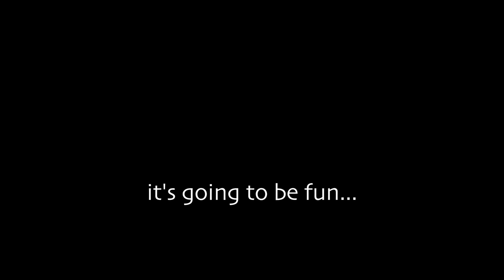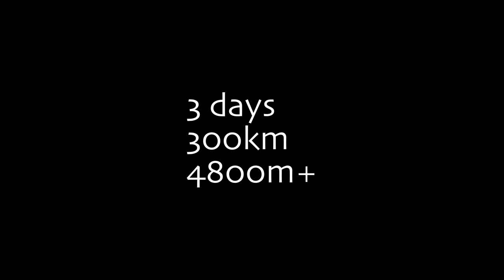🚵🚵 La nostra prima avventura di Bikepacking nel sud della Catalunya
Se vuoi collaborare alla crescita del canale, puoi comprarmi un caffé (o meglio un teuccio) qui

Tre giorni di bikepacking tra le montagne del sud della Catalunya, da Barcellona al Delta dell'Ebro.
Il piano originale prevedeva 400km e 5800m di dislivello, ma già al primo giorno i nostri prodi hanno realizzato che le bici appesantite da valigie e fango richiedevano uno sforzo ben più alto di quanto sperato per farle avanzare. Con un sapiente uso della rete di treni disponibile, abbiamo ridotto il primo giorno di 16km (Davide era finito) e ridotto il secondo di 100km. Nonostante le riduzioni siamo riusciti a portare a casa 300km con 4800m di dislivello.
A parte i freddi dati, abbiamo visto dei panorami fantastici e... sofferto come animali.

Le comarche attraversate sono: Penedés, Prades, Montsant, Priorat e Los Ports.

L'idea è nata dalla lettura di questo post su "Con un par de ruedas":
ma noi avevamo un giorno in più... e quindi perché non partire da Barcellona? Certo certo...
Presto ci siamo resi conto che biciclettare con 8 o 10kg di borse non è esattamente agevole. E quindi abbiamo dovuto aggiustare il piano. Ma tutto è bene quel che finisce bene.